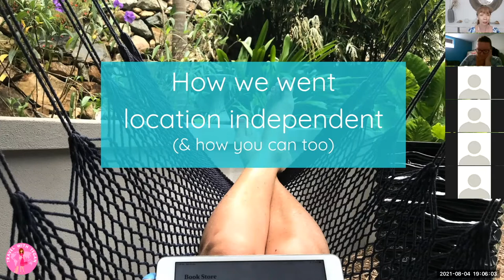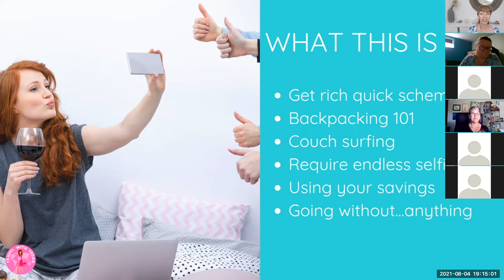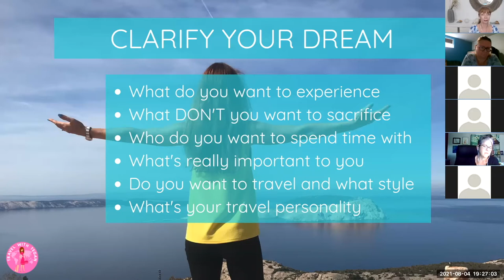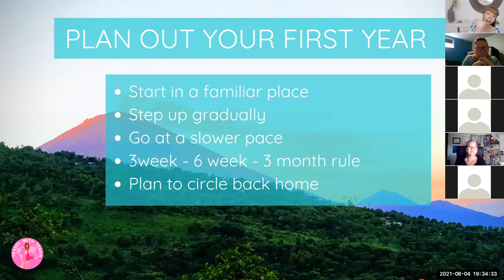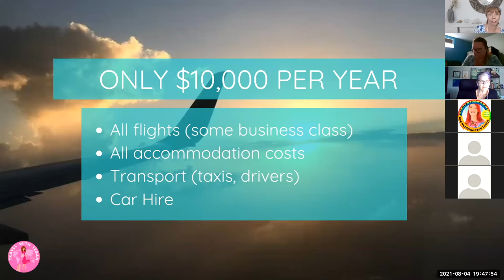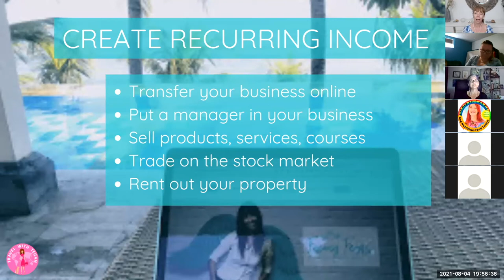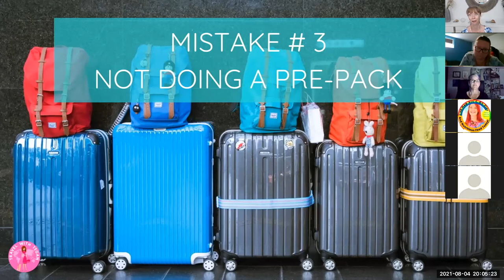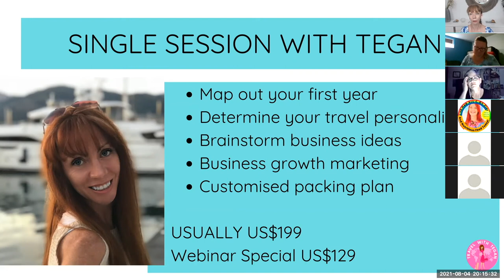How to become Location Independent at 50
The step by step guide to becoming location independent at 50. These are the steps I took (and how you can too) to go from corporate unhappiness, to traveling full-time since 2016 plus I also cover 3 major mistakes to avoid.